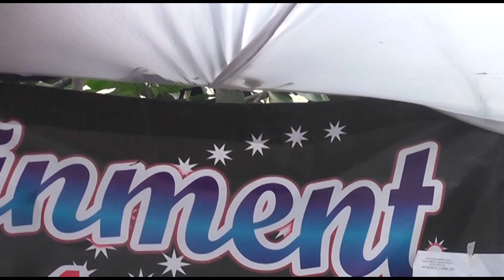TUKANG BASO KELILING JADI ARTIS